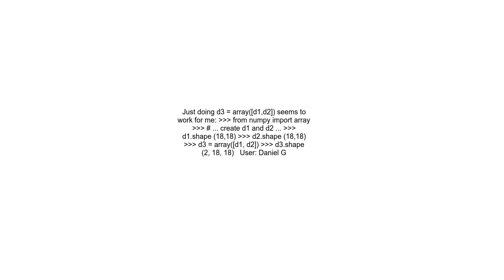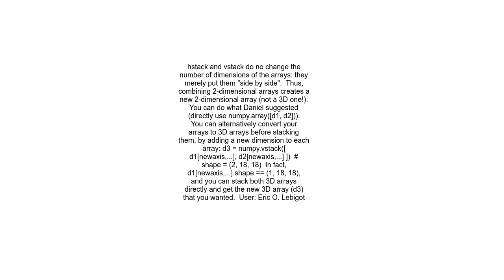Contruct 3d array in numpy from existing 2d array